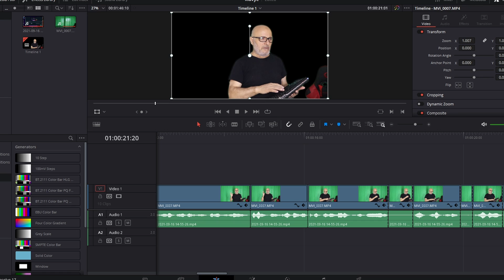Klavyemin Tuşu Çalışmıyor? | Mekanik Klavye Tuşu Nasıl Değiştirilir?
Merhaba! Bu videoda, klavyenizde çalışmayan bir tuşla karşılaştığınızda ne yapmanız gerektiğini ve mekanik klavye tuşunun nasıl değiştirileceğini adım adım göstereceğiz. Eğer klavyenizdeki tuşlardan biri çalışmıyorsa veya tuş değişikliği yapmak istiyorsanız, bu rehber tam size göre. Videomuzu izleyerek klavyenizi hızlıca onarabilir ve tuşları kendiniz değiştirebilirsiniz.